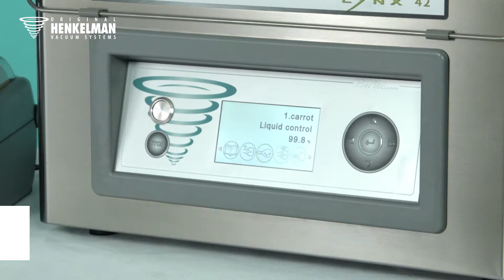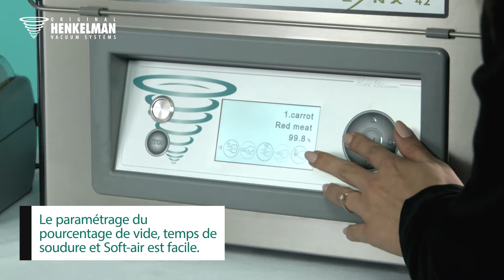Commande Système de Contrôle Avancé (ACS)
La Système de Contrôle Avancé (ACS) de Henkelman représente le panneau de commande du futur. Cette vidéo montre les fonctions et la structure du menu ACS.